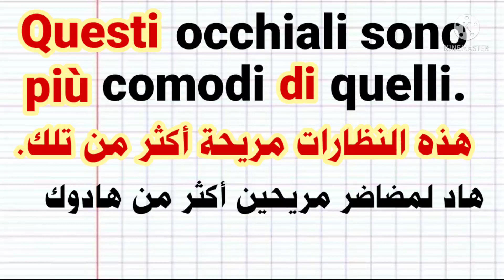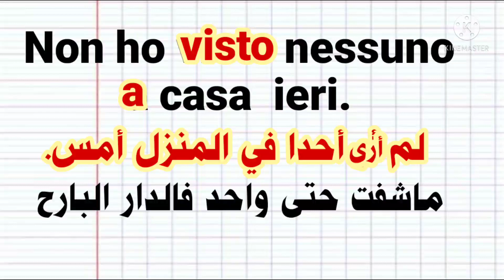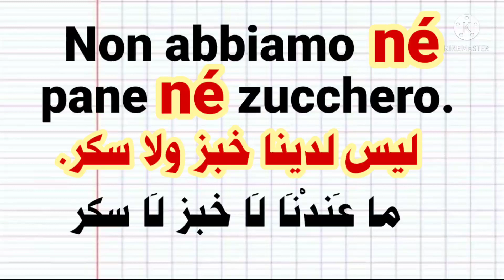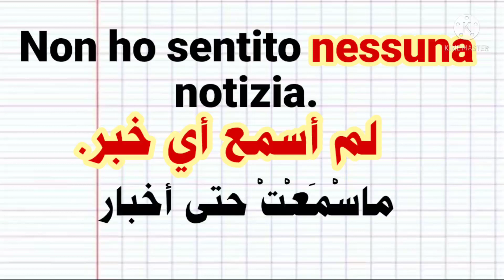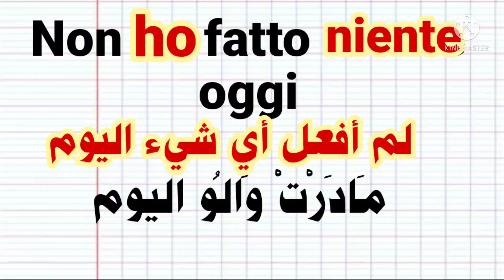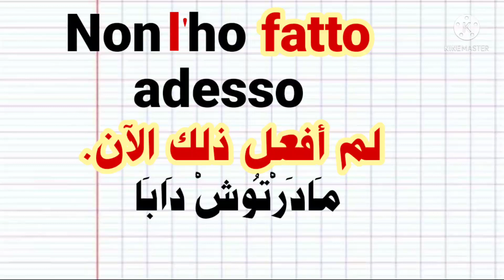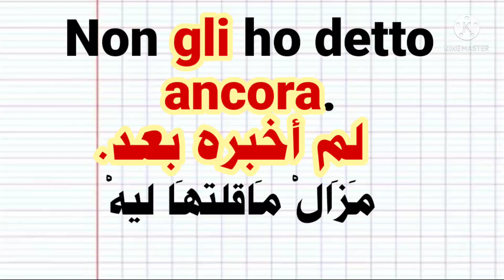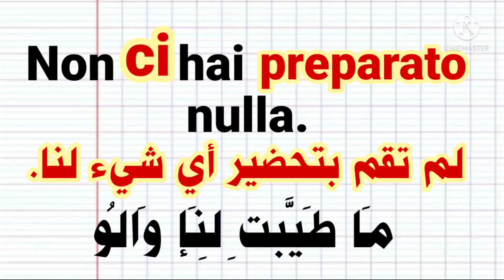تعليم اللغة الإيطالية. أهم الجمل الإيطالية.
تعليم اللغة الإيطالية بطريقة سهلة. كورس لتعلم اللغة الإيطالية. دروس في تعليم اللغة الإيطالية. أفضل طريقة لتعلم اللغة الإيطالية. تعلم كيف تتكلم كالإيطاليين.حوارات في اللغة الإيطالية. محادثة باللغة الإيطالية.كيف تتكلم بسهولة باللغة الإيطالية. تعليم اللغة الإيطالية للمبتدئين. إذا كنت مبتدأ في الإيطالية. الإيطالية للمبتدئين. تعلم اللغة الإيطالية بطريقة سهلة واحترافية. تعليم اللغة الإيطالية من الصفر إلى الإحتراف. كيف تتكلم مع الايطاليين باللغة الإيطالية. كيف تطرح أي سؤال باللغة الإيطالية. سؤال جواب باللغة الإيطالية. تعلم النحو باللغة الإيطالية. تعلم القواعد باللغة الإيطالية. تعلم تركيب الجمل باللغة الإيطالية. تمارين باللغة الإيطالية. تطبيقات باللغة الإيطالية. شرح الكلمات الإيطالية. تعلم الإيطالية بالعربية الفصحى. تعلم اللغة الإيطالية بالدارجة.تعليم الإيطالية بالدارجة المغربية. تعلم النطق باللغة الإيطالية. أهم المصطلحات باللغة الإيطالية. أهم الكلمات باللغة الإيطالية. أهم العبارات باللغة الإيطالية.تعلم الحروف الإيطالية. تعليم الحروف الإيطالية. كيفية نطق الحروف الإيطالية. الطريقة البسيطة والسريعة والسهلة لتعلم اللغة الإيطالية.  تكلم بالإيطالية في أي مكان.